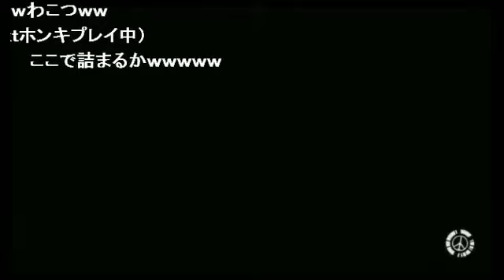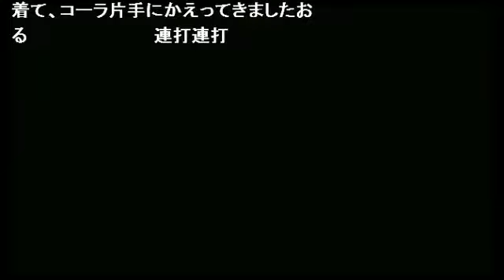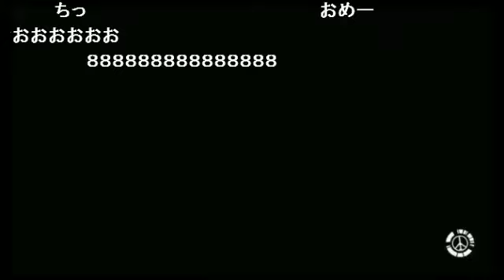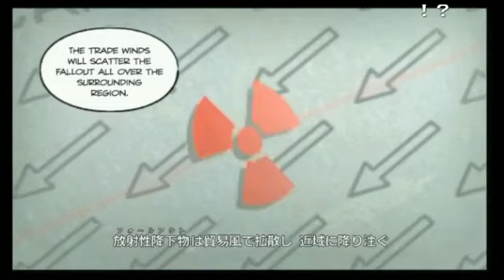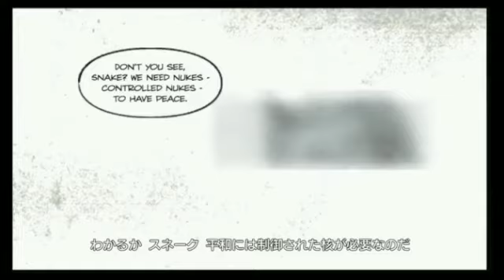【メタルギアソリッドPW HD 7日目 Vol.2】監督はピースをして写真を撮らない【初見 ゲーム実況】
2014/03/16 @niconico co1977149
【メタルギアソリッドPW HD】監督はピースをして写真を撮らない【初見 7日目】 から抜粋

『ゲーマー道とは死ぬことと見つけたり』by監督(kt)

これは命を粗末にしろ言う事ではない。
無駄に死ぬ事をゲーマーは凡ミスと言う。
もし二つの道があり、どちらも同じ成功の可能性があるとすれば、ゲーマーはより死ぬ可能性の高い方を選ぶ。
死ぬ可能性の低い方を選んでうまくいったとしても、それは腰抜けだからである。

【内容】
『メタルギアソリッド ピースウォーカー』 （METAL GEAR SOLID PEACE WALKER、略称:MGSPW） は、2010年4月29日に日本で発売されたPlayStation Portable（PSP）用ゲームソフト。
開発は小島プロダクション、販売はコナミ。メタルギアシリーズの作品。2011年11月10日にHD エディション（PlayStation 3版、Xbox 360版）が発売されている。